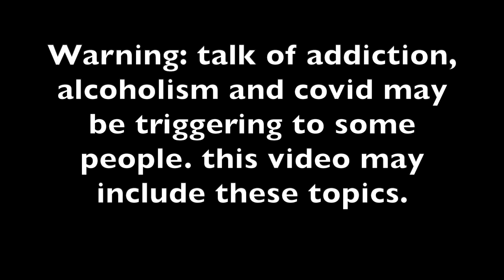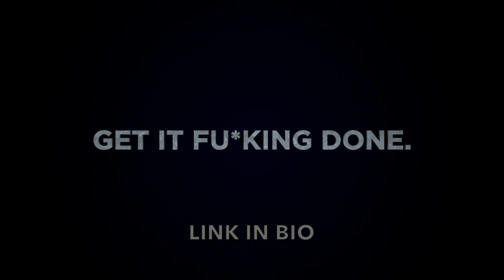I appreciate you so much more now!!